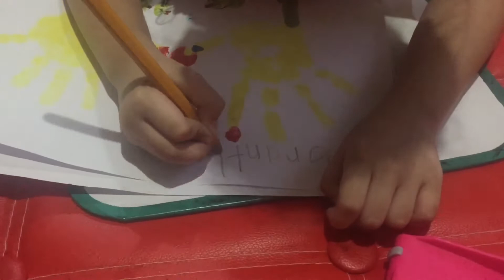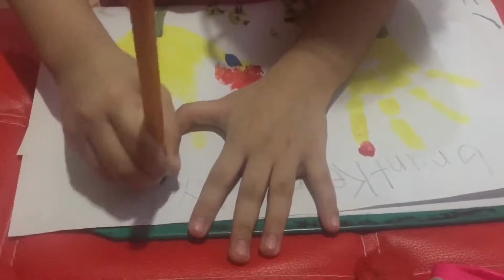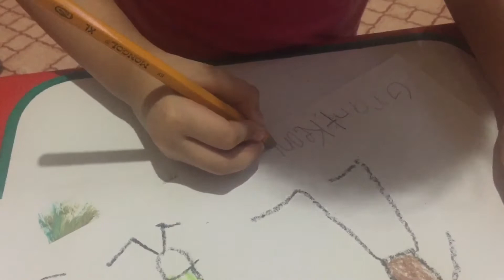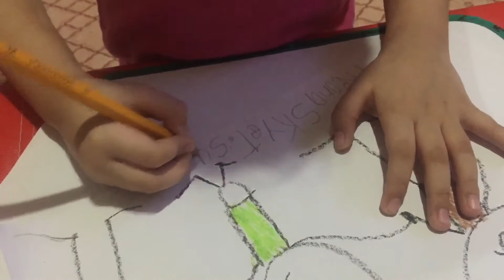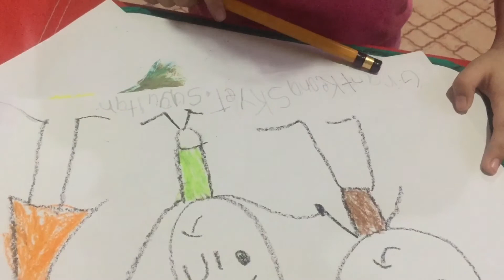How she writes her name 🤩